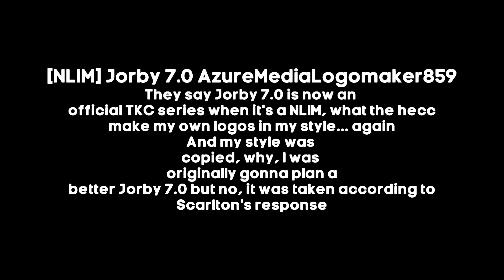[Last Hello Steppline TT 2.5 Series] NLIM Jorby 7.0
Android
Sony Xperia Pro 1 5G:

Computer
ASUS PC Book:

Camera
Rode Smartlav
DJI OM5
SanDisk 1TB

Video Editing
Kinemaster
CyberLink
PowerDirector
Filmora
Adobe Creative Suite
iMovie

Live Stream
Camerafi

Camera Recorder